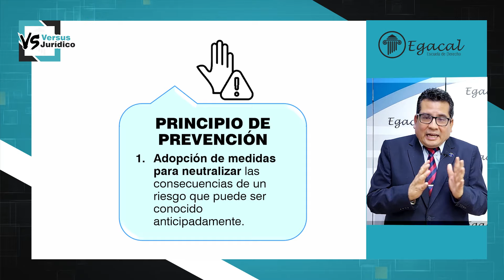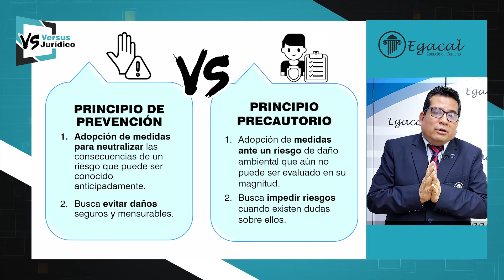Principio de Prevención vs. Principio Precautorio | Versus Jurídico 82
En la presente entrega identificaremos y diferenciaremos dos principios ambientales fundamentales para evitar los daños ambientales.